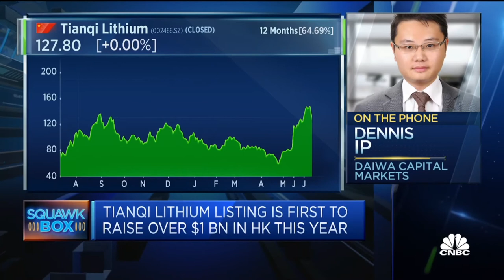Price of lithium will remain strong this year, but could be 'tricky' in 2023: Daiwa Capital Markets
Dennis Ip of Daiwa Capital Markets discusses Tianqi Lithium's Hong Kong debut and the outlook for lithium.